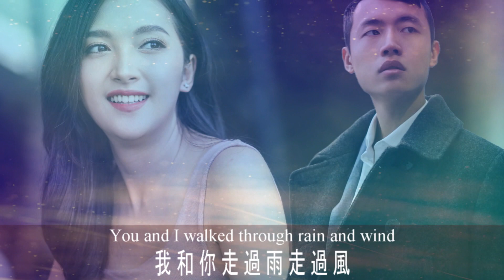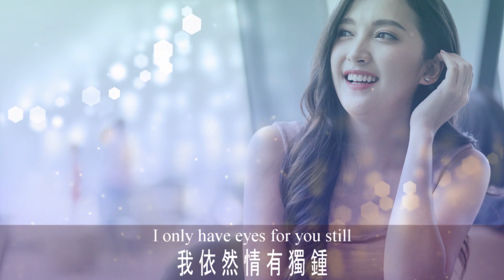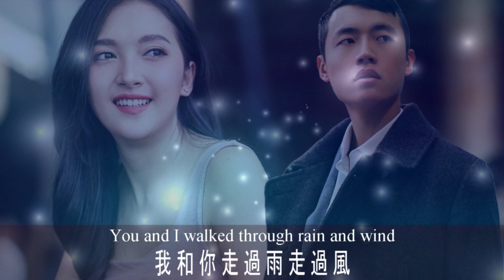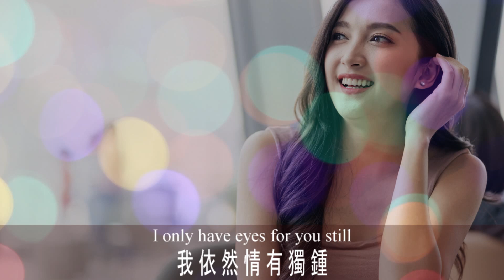邰正宵 & 孫悅 好人好夢 附中英文歌詞 (高清播放) Good People Good Dreams by Samuel Tai & Yue Sun (HD) with lyrics